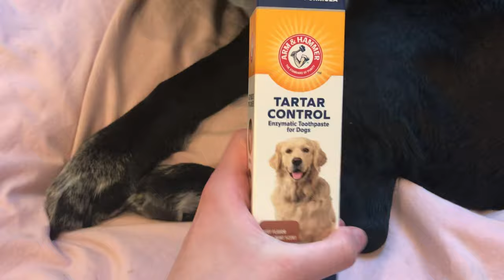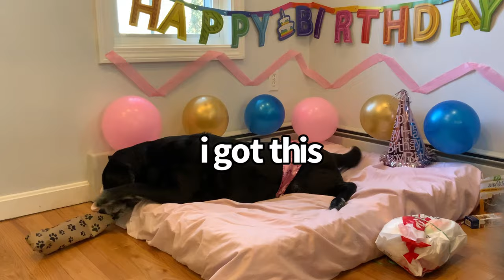SPOILING MY DOG ON HER BIRTHDAY | Wacky Winnie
HAPPY BIRTHDAY WINNIE! 🎂 Eleven years ago on March 17th, my best friend was born!🥲

WOOF! Hey everyone! My name is Winnie. I am a 10-year-old, female black labrador! I enjoy many things like eating, sleeping, watching TV, and playing with my family. My favorite person is Marissa, also known as the one who videos me for my channel. Even though I am an old dog, I still like to play like a puppy! I have a feeling 2020 is going to be a great year because I am going to spend it with you! Please make my dream of being a famous YouTuber come true by liking all my videos, subscribing, and clicking the notification bell so you are reminded every time I upload a new video.